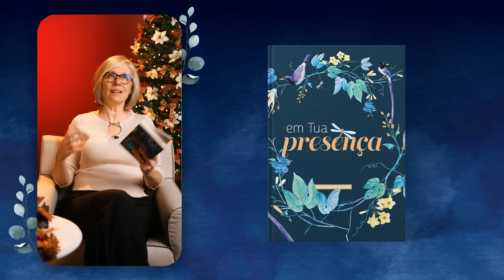Meditação da Mulher: 6 Dezembro | O Cirurgião-Mestre | Em Tua Presença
Ele é quem perdoa todas as suas iniquidades; quem cura
todas as suas enfermidades. Salmo 103:3